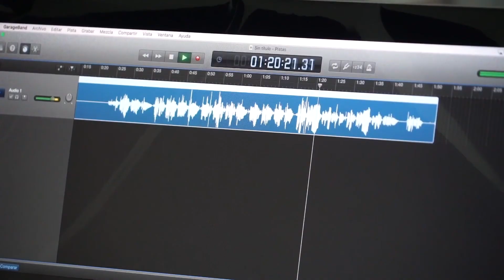Proyecto Ckuraka Yaalir - Programa Somos 2017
Este es un proyecto ejecutado por los jóvenes participantes del Programa Somos 2017, impulsado por Fundación Minera Escondida, en la Comuna de San Pedro de Atacama, específicamente en el Complejo Educacional Toconao.